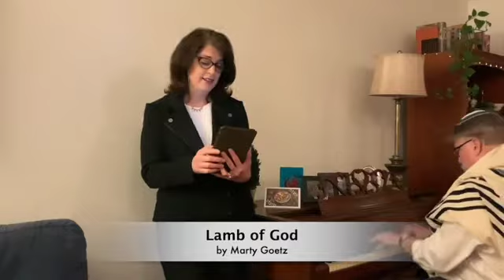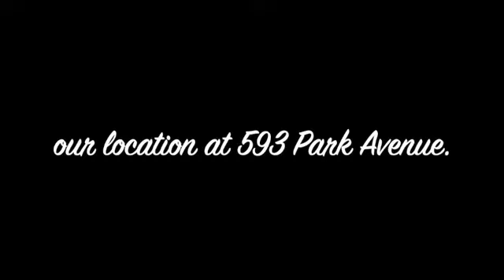Beth El of Manhattan • Worship Life Sampler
An appetizer of the kind of worship life practiced at Beth El of Manhattan – in our Park Avenue Sanctuary, Online, and In Jerusalem. Enjoy!